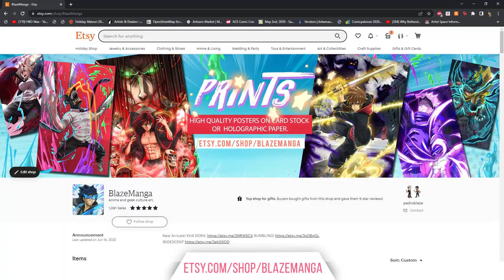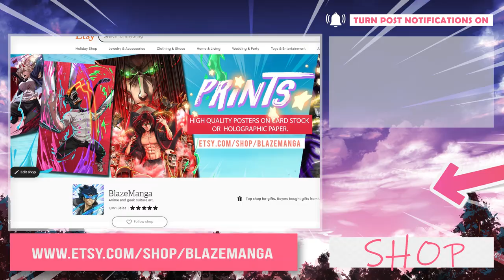Chainsaw Man Season 1 Episode 5 REACTION!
SUPPORT US!